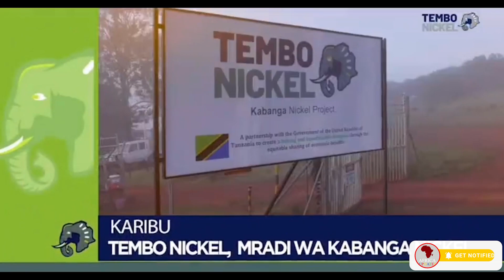Lifezone Metals, Tembo Nickel’s parent company has commenced trading on the New York Stock Exchange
Tanzania:  Tembo Nickel Corporation Limited has announced that Lifezone Metals, Tembo Nickel’s parent company commenced trading on the New York Stock Exchange